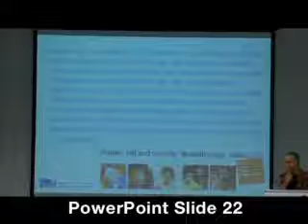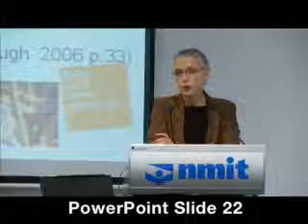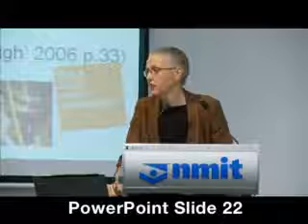Part 11 - AIZ - Di Peck